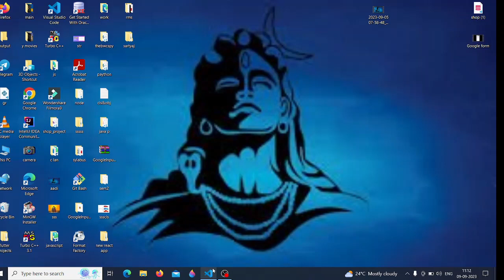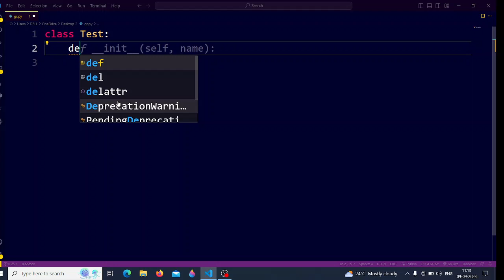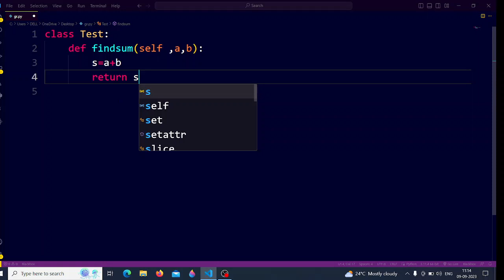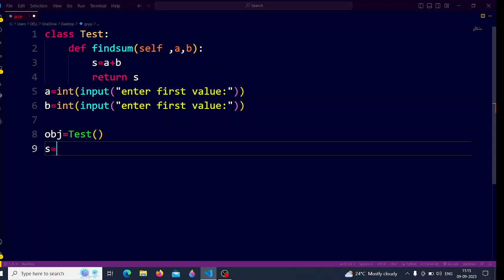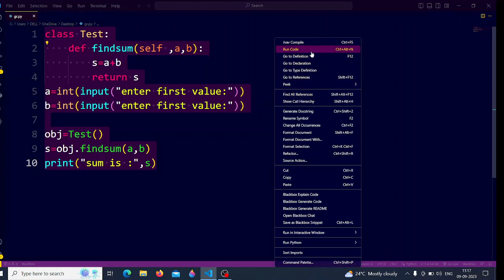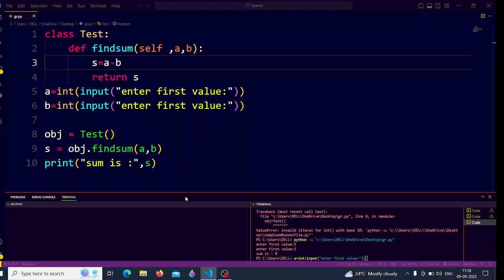class and object in python